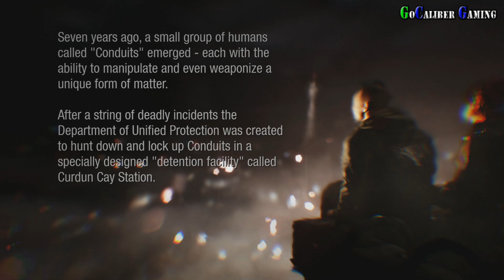inFAMOUS First Light Walkthrough - Gameplay Part 1 - Fetch, Two Years Earlier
inFAMOUS: Second Son / First Light
Published By: SCEA, SCE Australia, SCEI, SCEE
Developed By: Sucker Punch
Genre: 3D, Action, Adventure, Open-World
US Release Date: March 21, 2014
ESRB Teen

inFAMOUS First Light PS4 Walkthrough Gameplay Part 1 \
Fetch - Two Years Earlier

Thanks

Peace